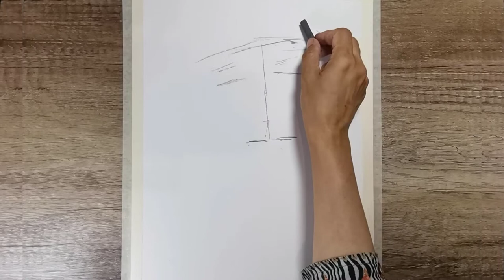The Real Skills You Should Look for in “Leonardo da Vinci’s” Drawing with Charcoal Pencils and Stick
Hi viewers! Asma’s here on your art channel Virtuoso Palette! Well viewers; I have put the brakes on Acrylic Paintings for some period and about to give you demonstrations on Sketching Portraits with Charcoal Pencils and Sticks; for the subject I have chosen the masters of arts from different eras.

So, let's go to Look … Watch … And Observe!

Viewers; I can only make a wish that you enjoyed the new medium. Keep watching and sharing Virtuoso Palette with family and friends. Take care!